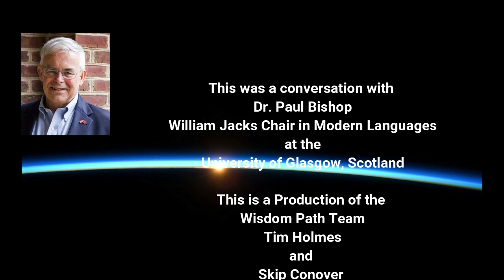Dr. Paul Bishop - "In a World That Has Gone to Madness..." - Global Checkin #13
Paul Bishop (Timeline Below) Is William Jacks Chair in Modern Languages at the University of Glasgow and the Author of “In a World That Has Gone Mad, Is What We Really Need… A Red Book?” His essay appears in Jung’s Red Book for Our Time: Searching for Soul under Postmodern Conditions, edited by Dr. Murray Stein and Dr. Thomas Arzt.  Dr. Bishop offers comments In Memoriam of Dr. Arzt are contained especially at 06:40 and 11:55.  This discussion was conducted on April 21, 2020.

00:05 - Tim’s introduction to the idea of the Global Check-In

04:20 - Introduction of our Featured Guest - Dr. Paul Bishop

06:40 - In Memoriam for Dr. Thomas Arzt and his book _C.G. Jung’s Journey to the other Pole of the World_.

07:59 - The relationship between Jung and the German intellectual tradition; Goethe;  Nietzche; and the Frankfurt School.

09:15 - The German tradition is vital and important to us now.

10:05 - _The Red Book_ is interesting for our time; is relevant for our time; and speaks to it.  Nietzsche, Goethe, Schiller and Humboldt are important for our time now.

11:55 - Relevance of Dr. Thomas Arzt in his collaboration with Dr. Murray Stein on _Jung’s Red Book for our Time: Searching for Soul under Postmodern Conditions_.

23:10 - Society needs to open up to the madness of the world.

25:25 - “Myth and madness and Enlightenment and rationality are not opposite, but are inextricably interrelated.”

26:15 - Behind the rational there is something very irrational.  This is an opportunity to recognize that myth is positive in Jung.

29:05 - The whole point of Plato’s “Allegory of the Cave. … The man who returns is not going to be listened to … if they can get their hands on him they would kill him.”

33:00 - “What I tried to show … the theme of madness is absolutely central to all these figures…. There are two types of madness.”

33:40 - “There is pathological madness that doesn’t get you very far.”

35:15 - “You need to be a little bit mad to be creative at all.”

35:25 - “What we think to be normal is in many ways deeply deeply mad ,.. because it is all about control.  It is paranoid and deeply about control.”

42:35 - In the modern world we have invented “surplus repression.”  “We turn repression itself into a form of pleasure; and we make pleasure itself a form of work.”

45:50 - What do we repress?  Deferment of gratification and aggression as well.  We need repression for civilization. But when Eros irrupts, violent Eros or Erotic violence.

47:40 - Tim’s image of a bridge.

54:45 - “Logos without Eros is a kind of poorer understanding; a low level understanding; a kind of Faustian understanding….. Understanding the subject and object together  [is the key].”

59:55 - “The best form of Logos is based on a form of Eros as well. … Eros conducts us to understanding.”

01:00:50 - “Experience linked to knowledge …” Just understanding is not enough.  You have to ‘grok’ it.”

01:02:15 - The role of _The Red Book_ is to open up a space in the Psyche.

01:03:40 - Skip mentions his “Confrontation with the Unconscious” - _Meiko: Memoirs of a Woman_, the “autobiography of my Anima.”

01:06:50 - Myles’s question about the young men who jump off mountains in winged suits.  They keep pushing the limit.  … In a world that has gone mad.”

01:11:20 -  Commenting on Myles’s statement about 9/11: “You’re certainly resisting the myth of certainty.”

01:12:30 - The whole point of history is that you have a methodology for history through Logos.

01:13:00 - “If a patient thought that last night they were really on the Moon … Ah, that patient was on the Moon!”

01:13:45 - People attacking 5G masts in the UK.

01:14:55 - The real virus of madness is found in “the normal.”

01:16:20 - “If we understand we’re out of control, that’s the first step toward getting back in control again.”

01:20:55 - Khushboo refers to a shooting in Newfoundland, which had happened the day before; and the day laborers who are “on the move” in India, becoming the largest migration in India since Partition.

01:26:20 - “What is there that is archetypal about it? [Coronavirus Epidemics].”

01:34:55 - The Freudian analysts are having a much harder time with the Pandemic, while the Jungians are much more grounded.

01:42:15 - The practice of Yoga must bring the mind back to the body, otherwise it is not Yogo, it is just a pastime.

01:48:55 - An autistic view!  “I see how my parents and teachers are struggling much more than me.”

01:54:45 - “We try to pretend we are normal. … But everyone is a weirdo.”

01:59:30 - Paul draws attention to “The Three Prophecies” in _The Red Book_.

02:04:50 - Khushboo’s prayer for all of the people of the world and the wellbeing of all of the worlds.